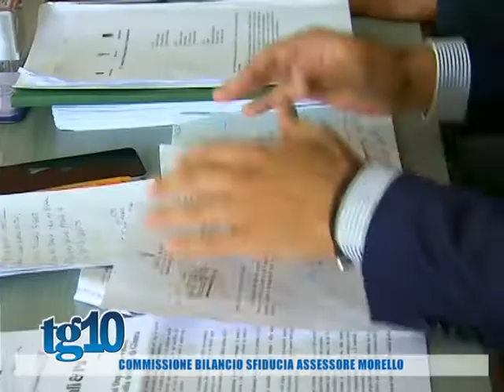Commissione bilancio sfiducia assessore Miorello